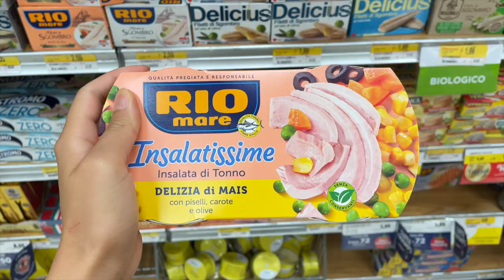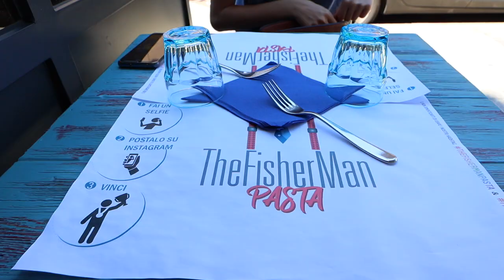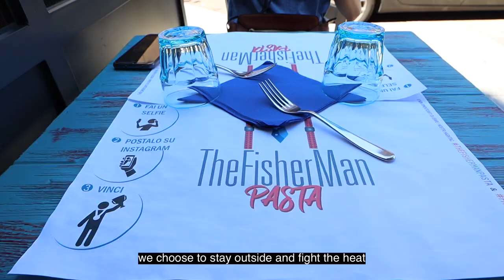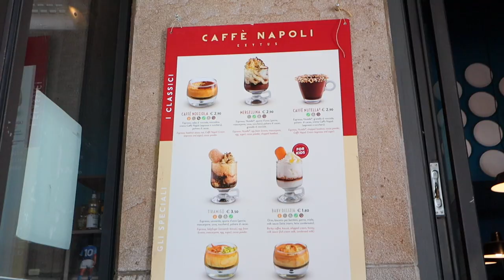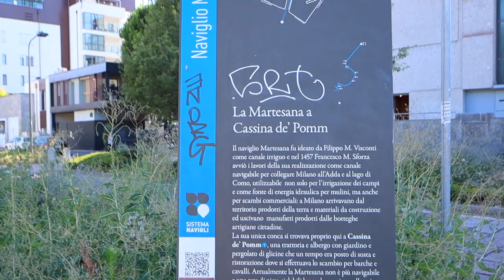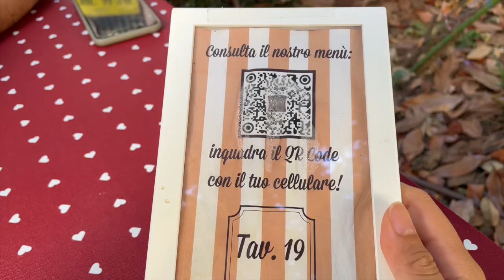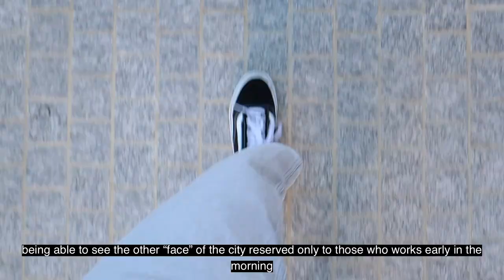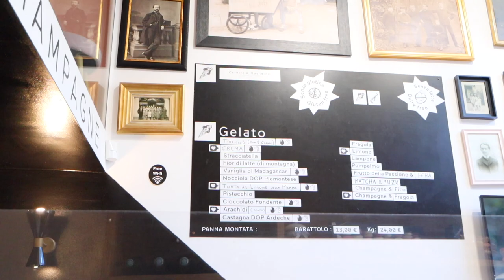Summer in Milan: grocery shopping, aperitivo, italian food and my working life | Milano Italy Vlog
Today's Milano Italy Vlog is about how is Milano during summer.
I'm still in Milan because of my work so here i am showing you grocery shopping, doing aperitivos which is nice after a long time. Also i visited a new place where i ate italian food with my friend.

► coffee lover?

► Info about me :
Where are you from? I'm filipina living in Italy

00:00 - 02:25 - grocery shopping
02:26 - 05:33 - italian food
05:34 - 7:00 - Nolo district
07:01 - 08:14 - aperitivo time
08:15 - 10:50 - working day